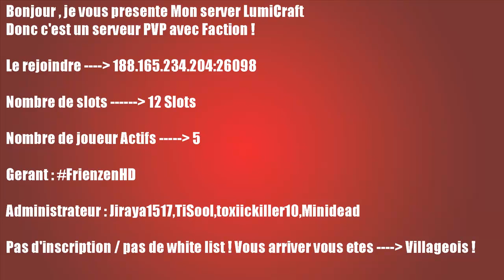[Serveur-PVP] LumiCraft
Bonjour , je vous presente Mon server LumiCraft
Donc c'est un serveur PVP avec Faction !

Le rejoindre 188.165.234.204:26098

Nombre de slots 12 Slots

Nombre de joueur Actifs 5

Gerant

Administrateur : Jiraya1517,TiSool,toxiickiller10,Minidead

Pas d'inscription / pas de white list ! Vous arriver vous etes Villageois !

Règles :

-Pas de cheat ( Fly , Speed Hack , Ect ... ) ( Sanction = Jail )
-Pas d'insulte (Ban , Kick)
-Pas de deco-Combat ( Jail , ban , kick)
-Pas de deco-jail (Ban)